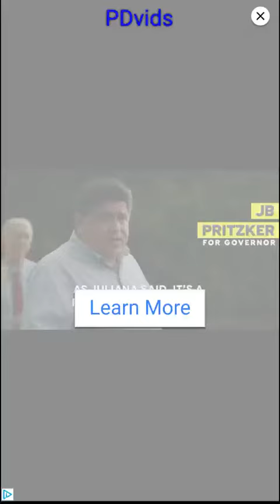Next level speed merging...